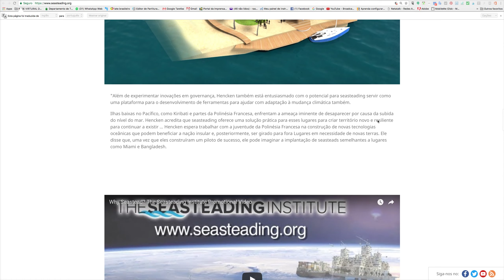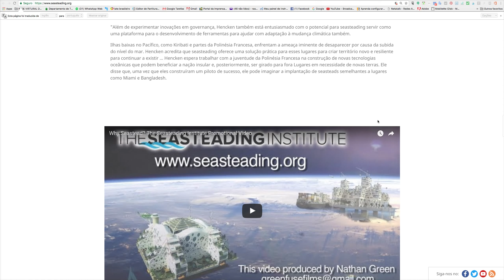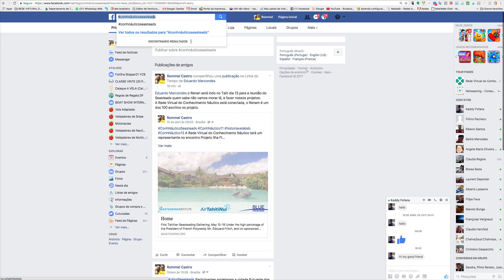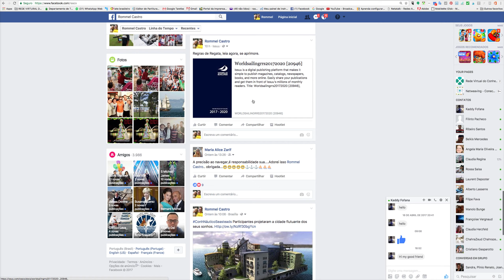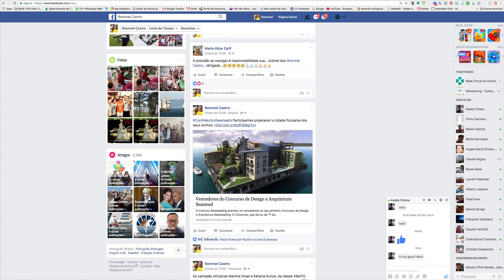Abra a sua mente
Se você não direcionar a sua mente para o rumo do futuro, estará sempre a achar que a sua vida nunca muda, você está preso ao passado e não sabe. A mudança começa em você, compartilhe o futuro e verá que as coisas começam a mudar, esta é uma lei universal, lembra quando lia a revistas futurísticas e agora você tem nas suas mãos objetos que você contemplava na infância com a sua leitura.